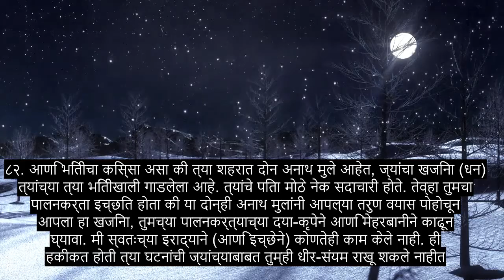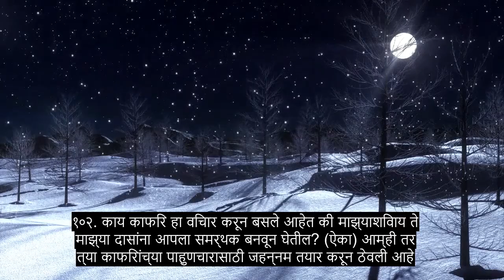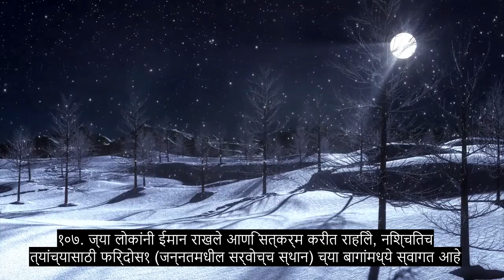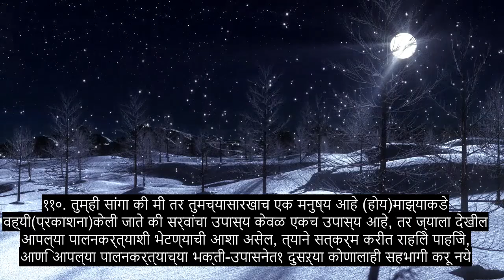अध्याय 18 गुहा, आत्मा स्पर्श कुरान पाठ, 90+ भाषा उपशीर्षके